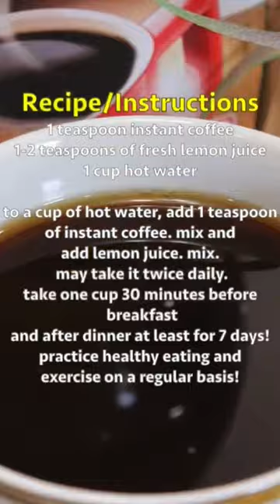I tried coffee and lemon for weight loss|No diet restrictions No workouts